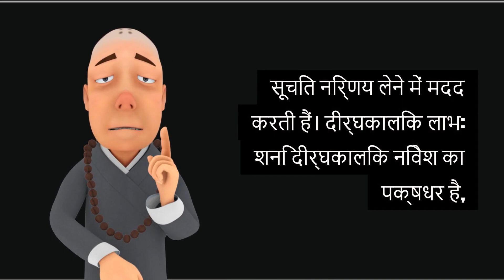Isn’t Saturn in the 8th house of Lagna Kundali of an Aquarius Lagna beneficial for trading?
Today, we’re exploring an intriguing astrological question: Is Saturn in the 8th house of an Aquarius Lagna beneficial for trading in the stock market?

For Aquarius Lagna, Saturn is the Lagna lord, which means its placement holds significant influence over the individual's life. When Saturn occupies the 8th house, it’s in its own sign of Capricorn, giving it strength. The 8th house is traditionally associated with sudden gains and losses, transformations, and inheritances, making it a complex area for financial matters.

Pros:

Discipline and Patience: Saturn’s influence can instill discipline, patience, and a strategic mindset, crucial traits for successful trading.
Analytical Skills: Enhanced analytical abilities help in making informed decisions.
Long-term Gains: Saturn favors long-term investments, aligning well with strategies like value investing.

Cons:

Volatility: The 8th house’s nature can introduce financial ups and downs.
Caution Required: A careful approach is necessary to avoid impulsive decisions driven by market fluctuations.

While Saturn in the 8th house can provide the discipline and strategic insight needed for stock market success, it also requires a cautious, well-planned approach to navigate potential volatility. Embrace Saturn’s lessons, and you might just see positive outcomes in your trading endeavors!

Is Saturn lucky for Aquarius?
What are the benefits of Saturn in the 8th house?
What is 8th house Saturn in Aquarius?
Which house is not good for Saturn?